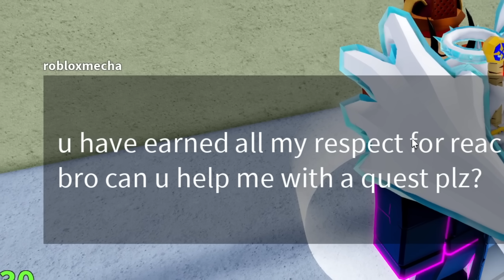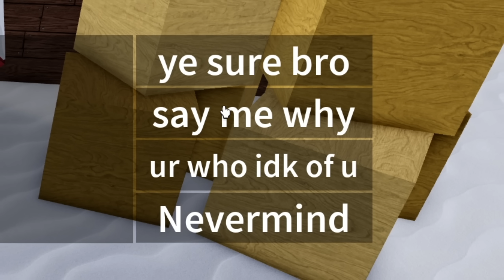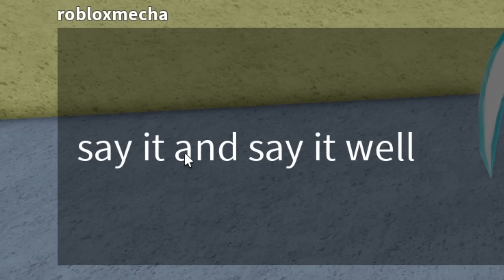Awakening Dark Blade V2 And It Is BROKEN... (Roblox Bloxfruit)